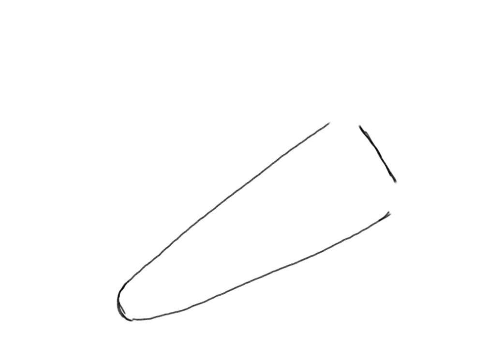How To Draw a Cute, Simple, and Easy Carrot! - Mrs. Draws-A-Lot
How To Draw a Cute, Simple, and Easy Carrot!